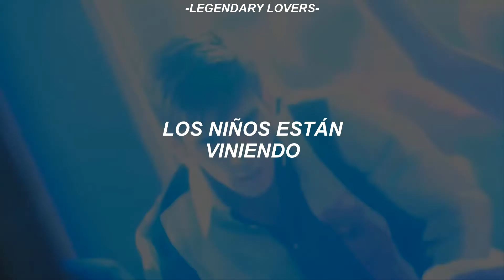esta canción representa a la generación Z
✧───┌sígueme┐───✧

este vídeo no está echo con el fin de lucrar o generar ganancias al canal, está echo con el fin de divertir a las personas 📌.

Más información
Escucha música sin anuncios con YouTube Premium
Canción
The Kids Are Coming
Artista
Tones and I
Álbum
SME, WMG (en representación de Atlantic Records); LatinAutorPerf, UNIAO BRASILEIRA DE EDITORAS DE MUSICA - UBEM, AMRA, PEDL, LatinAutor - Warner Chappell, CMRRA, Warner Chappell, ASCAP y 6 sociedades de derechos musicales